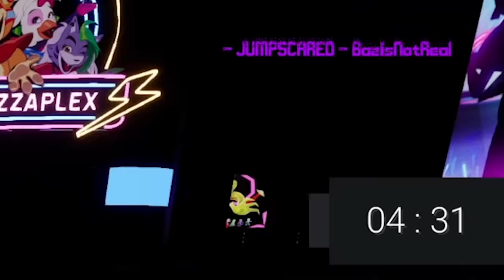FNAF Security Breach SURVIVAL MODE : Deadly hide & seek multiplayer!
FNAF SECURITY BREACH MULTIPLAYER! Play as Glamrock Bonnie vs 3 Gregorys! Five Nights at Freddy's has so many SECRETS so let's find them! 👌 drop a LIKE n soobskrib 👍

The legendary Mod team:
BigBoiTaj2005, Spoooky, Tector